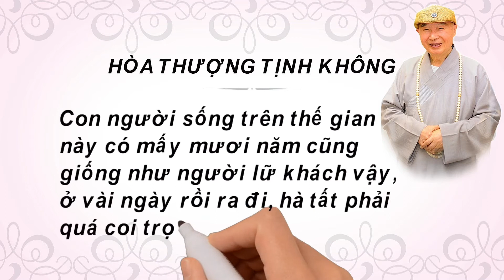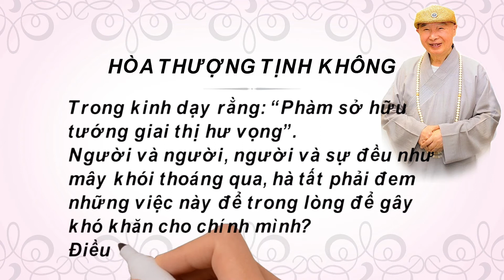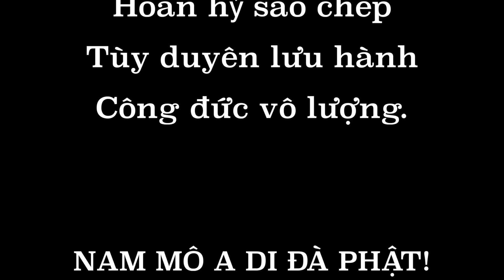KHUNG VÀNG THƯỚC NGỌC CỦA HÒA THƯỢNG TỊNH KHÔNG